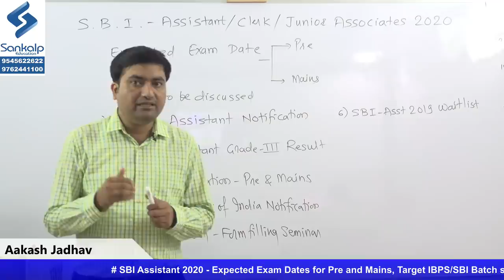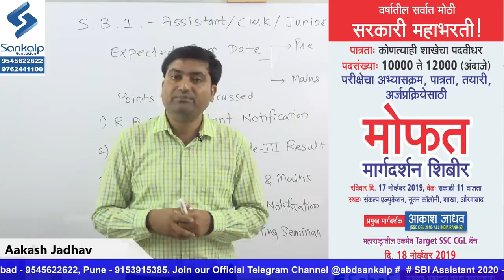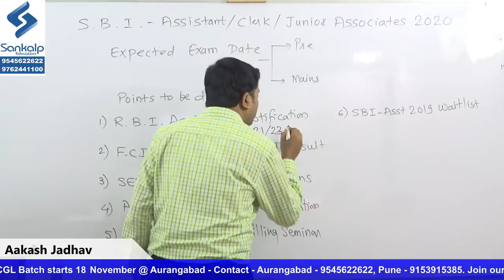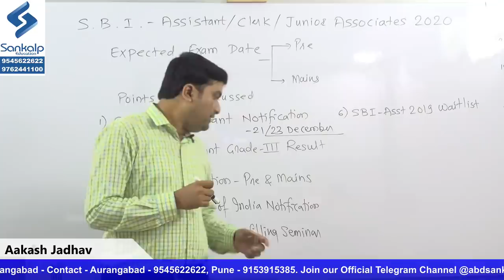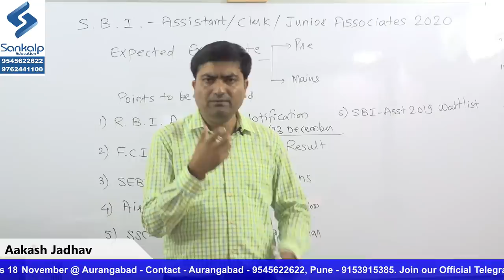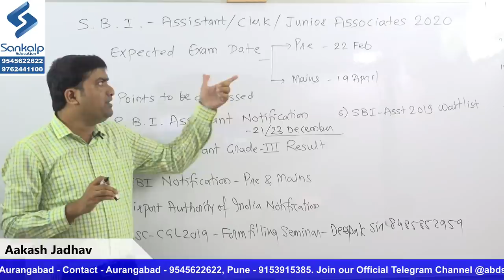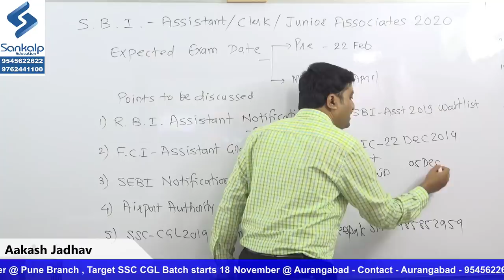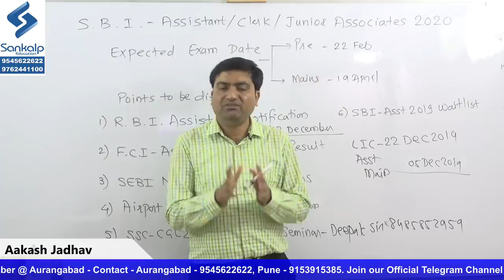SBI Clerk 2020 Updates : Pre and Mains Exam Expected Dates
This video informs student about upcoming SBI Clerk / Assistant / Junior Associates recruitment. We have also updated about SBI Wait list 2019, Reserve Bank of India Assistant Notification, SSC CGL 2019 Important Dates, FCI AG-III Results etc.

Team Sankalp
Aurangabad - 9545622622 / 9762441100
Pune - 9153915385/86